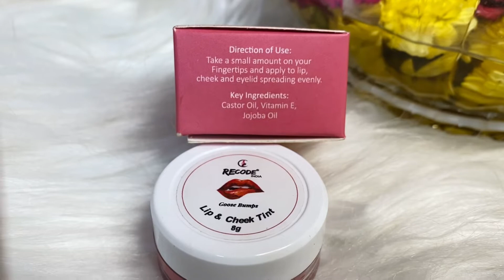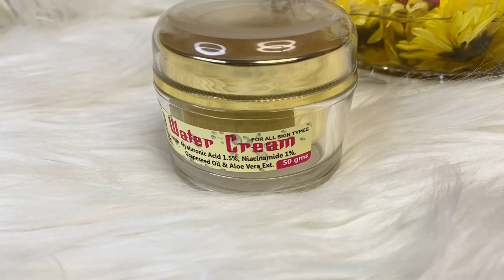Recode Products Review | Recode Water Cream/Recode Lip and Cheek Tint/Recode Lip Scrub | Sarita Raut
Hello Friends,
In this video I reviewed about RECODE INDIA LIP &  CHEEK TINT, RECODE SPF-15 LIP SCRUB, RECODE WATER CREAM.
I hope the information provided by me will be useful for you all.

I need your support a lot.

Sarita Raut❤️

PRODUCT LINKS:❤️❤️❤️

Reference Code: GVNOBFY30569

moustirisingspray lipscrubinindia bestlipscrub facewashinibdia, lipcrayon, bestlipcrayon, mantelpiece. Kajal, black kajal, best kajalinIndia, lipTints, lipscrub, lipscrubIndia
recode primer review
recode lipstick swatches
recode kajal pencil
recode
recode lipstick review
recode kajal review
recode kajal
recode selfie matte lipstick swatches
recode india
recode lip and cheek tint
recode lip scrub
recode lipstick swatches
recode lip and cheek tint swatches
recode liquid lipstick swatches
recode lip crayon
recode lipstick
recode lipstick shades
recode lip gloss
recode lip tint
recode lipstick sunday shade
lip and cheek tint at home
lip and cheek tint just herbs
lip and cheek tint diy
lip and cheek tint for dusky skin
lip and cheek tint earth rhythm
lip and cheek tint under 200
lip and cheek tint affordable
lip and cheek tint makeup tutorial
lip and cheek tint homemade
lip and cheek tint under 100
lip and cheek tint india
lip and cheek tint crazy coaster
lip and cheek tint tunnel of love
best lip and cheek tint under 200
best lip and cheek tint in india
best lip and cheek tint review
best lip and cheek tint for dusky skin
best lip and cheek tint under 100
best lip and cheek tint for dark skin
best lip and cheek tint under 300
best lip and cheek tint shreya jain
best lip and cheek tint for indian skin
best lip and cheek tint malayalam
best lip and cheek tint on nykaa
best lip and cheek tint in pakistan
recode water gel
recode water cream for face
recode water cream review
water cream for oily skin
water cream review
water cream vs dewy skin cream
water cream for dry skin
water cream for sensitive skin
water based cream for oily skin
recode studios
recode studio pro lipstick
recode studios reviews
recode studio pro kajal
recode cosmetic
recode makeup products
best lip scrub
best lip scrub in india
best lip scrub for dark lips
best lip scrub for chapped lips
best lip scrub for dark lips in tamil
best lip scrub for men
best lip scrub and lip balm for dark lips

All the content on this channel belong to me and are protected under copyright law. Kindly DON’T copy or reproduce content without my prior explicit permission.